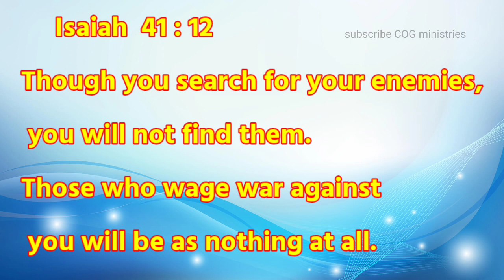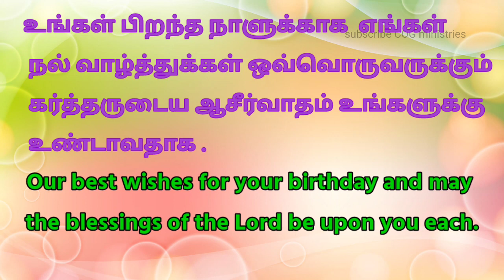Daily bible verse English & Tamil 7 Apr 22 |இன்றைய வசனம்|TODAY BIBLE VERSE|பைபிள் வசனம்|churchofGod